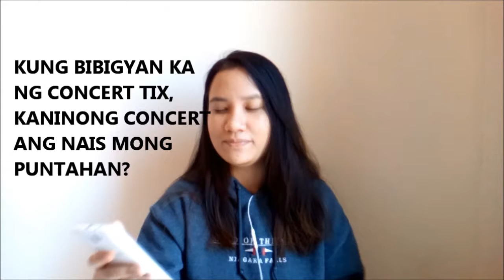Fast Talk on Twitter! (PART 1) || Vlogs 2018 || Macy Bulaong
This is Macy Gorriceta's official YouTube channel...
On this channel I post travel & vlogs at least once a week, every Wednesday!